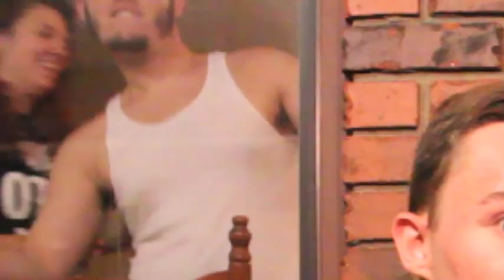Pixels Movie Review with Cam and Bai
With the accompaniment of actor Bailey Diehl, we take a brutally honest look at the latest Adam Sandler montage of hijinks.